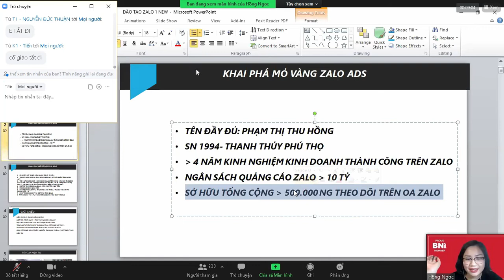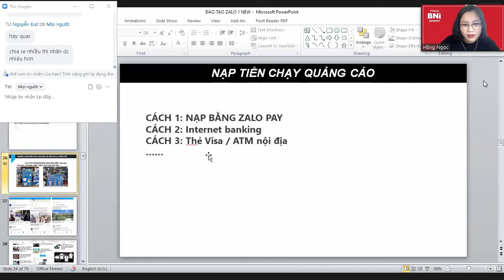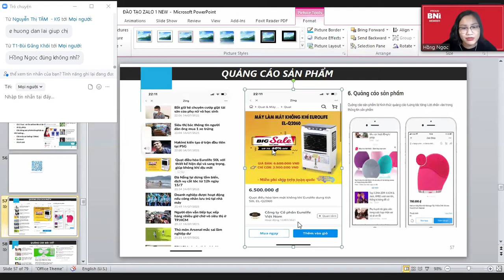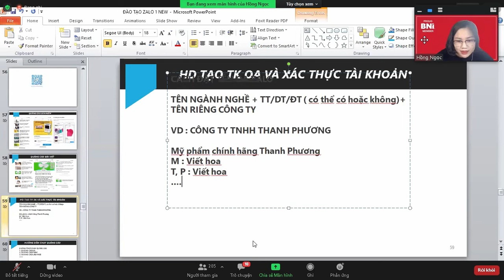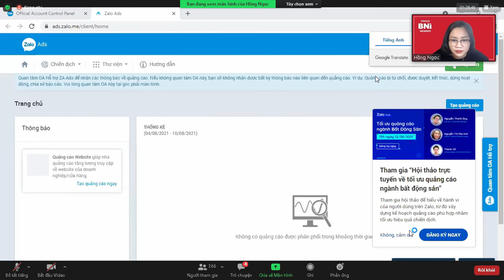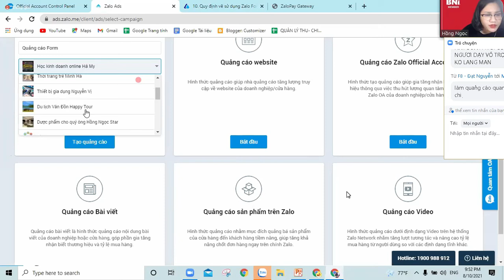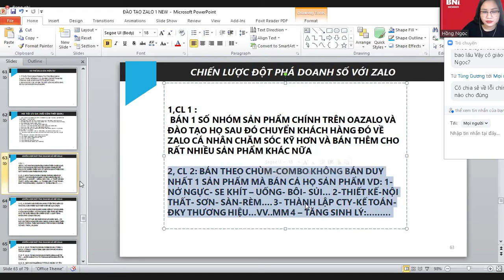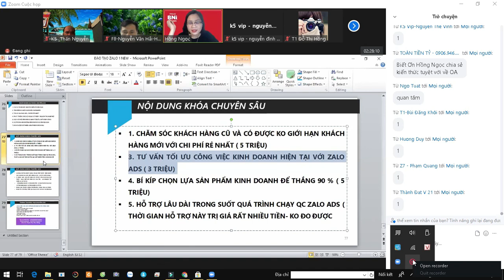Bí quyết bán hàng trên Zalo hiệu quả nhất 2021- cách đăng bán hàng trên zalo shop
Bí quyết bán hàng trên Zalo hiệu quả nhất 2021
chia sẽ kỹ năng tạo tài khoản zalo oa , cách tạo tài khaonr zalo ads ,chạy quảng cáo zalo ads hiệu quả nhất 2021, bán hàng trên zalo - sức hút trăm đơn 1 ngày,hướng dẫn bán hàng trên zalo hiệu quả,cách đăng bán hàng trên zalo shop,cách quảng cáo bán hàng trên zalo